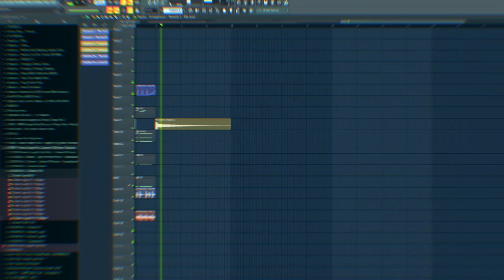How to FUTURE BOUNCE like DIRTY PALM + FREE FLP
Hey guys, today you can download professional FUTURE BOUNCE flp for free.

 ➜ Youtube.com/xperr
 ➜ Soundcloud.com/matyaskosek